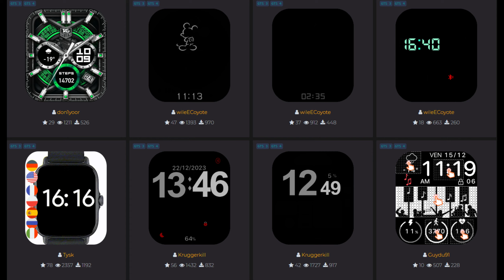Amazfit gts 4 watch faces